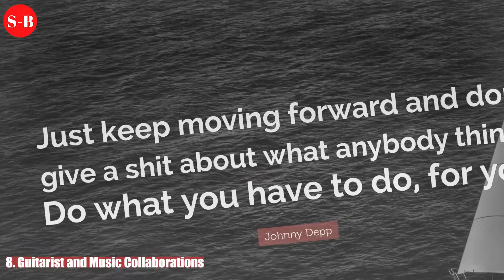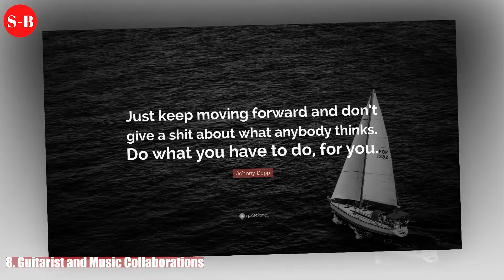Surprising facts about Johnny Depp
The Tourist by Johnny Depp DVD